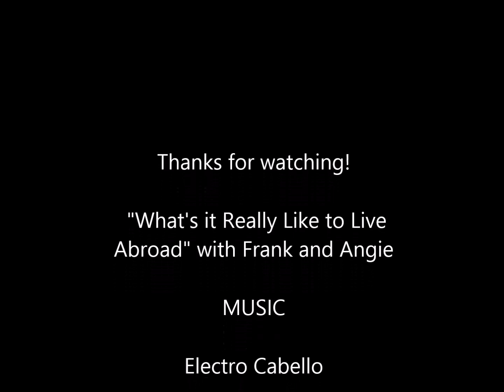NEW Real Estate Taxes in Ecuador, Boon or Bust?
Vlogging about life in Ecuador while walking in Salinas Ecuador. We upload a new video several  times per week about what it's like to live abroad on a local level.
*Scroll down to read more*
We Help Expats thru the entire process of renting in Ecuador